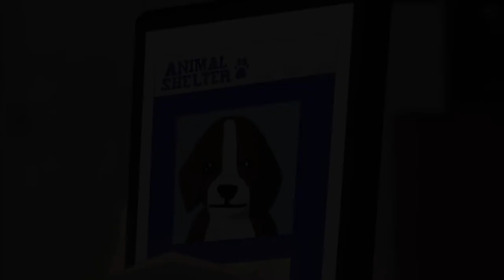Baby Boy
It just takes a light-bulb moment for a fresh start AND with the unconditional love of a furry buddy - all a part of Rare Americans’ BABY BOY.

Can you believe that it was released one year ago tomorrow?

Written by: Rare Americans
Produced by: Ben Kaplan, Rare Americans
Recorded & Mixed by: Ben Kaplan
Assistant Engineer: Liam Moes
Mastered by: Chris Gehringer @Sterling Sound

Animated & Directed by: Solis Animation
Concept by: Rare Americans & Solis Animation